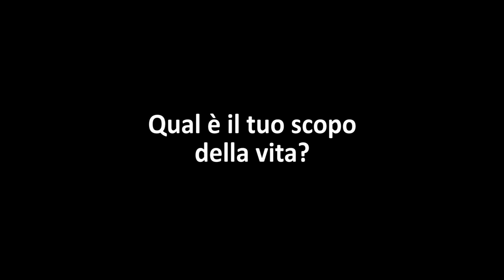Domande - Qual è il tuo scopo? - Kiko.Co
Ti sei mai chiesto qual è lo scopo della tua vita?

Se sai rispondere a questa domanda scrivilo nei commenti.